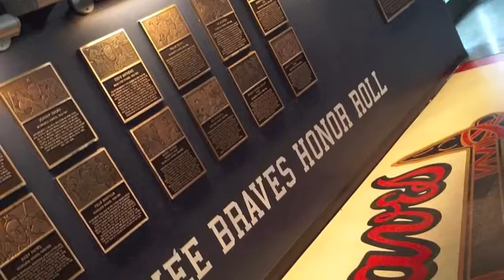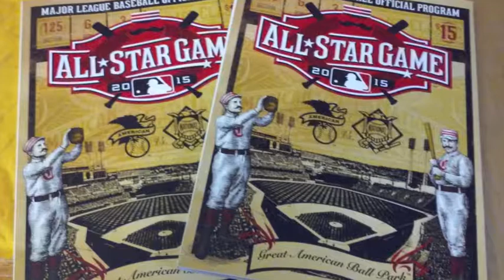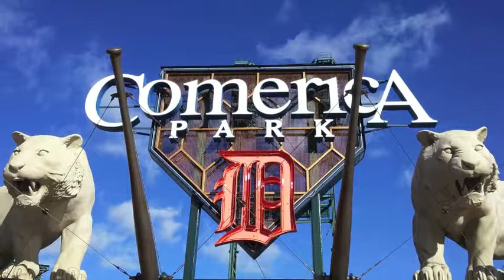Struck Out Again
A simple song idea with my friend and a collage of my baseball photos from 2015.